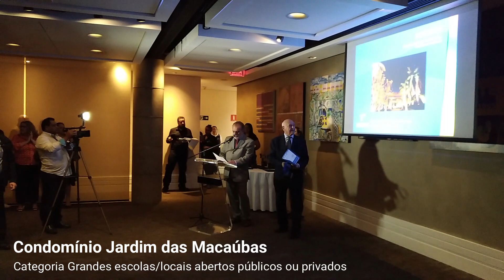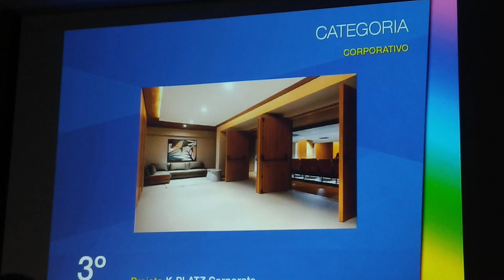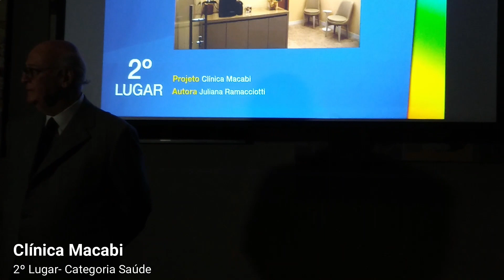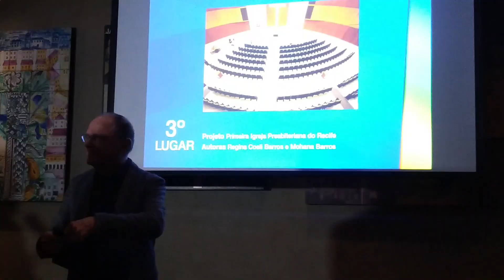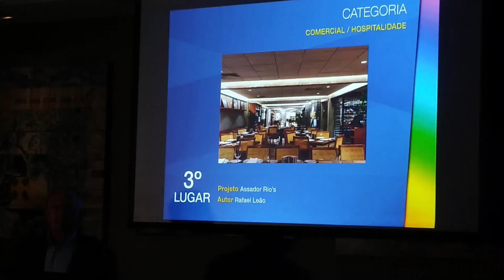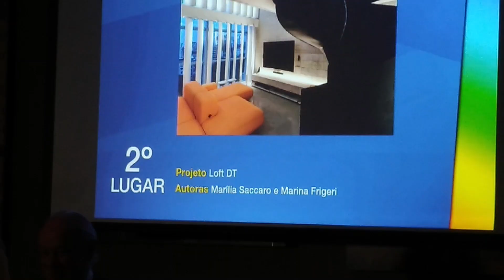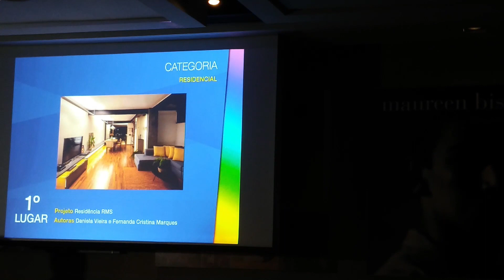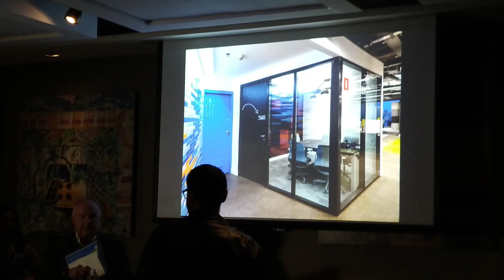Prêmio Abilux 2019